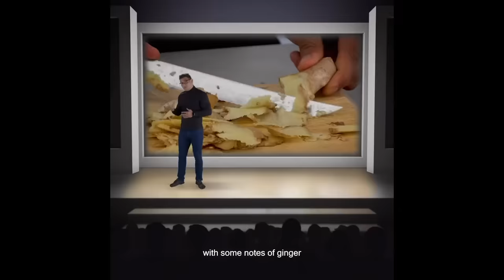Paulo Costa presents Secret Juice: "We only have one size, because we don't have that Conor money"